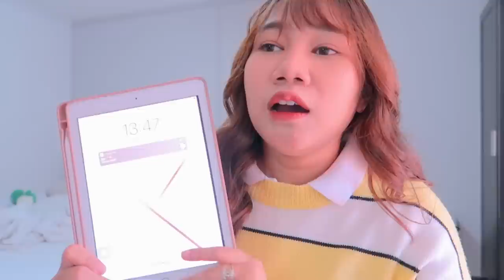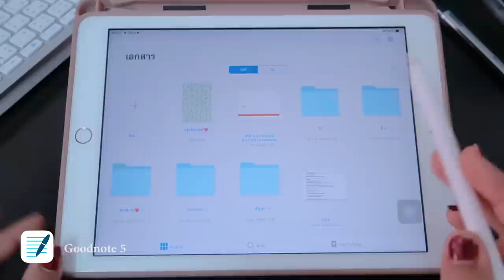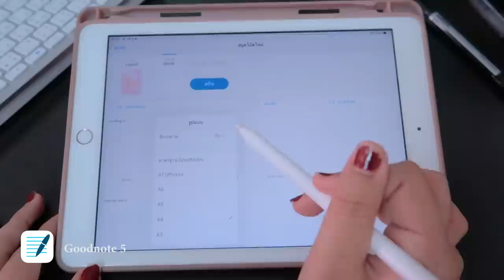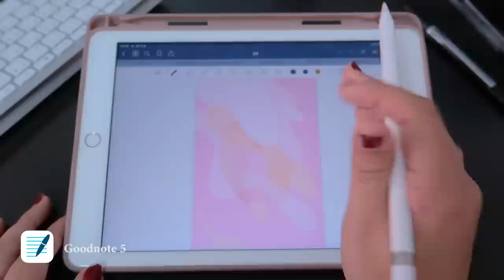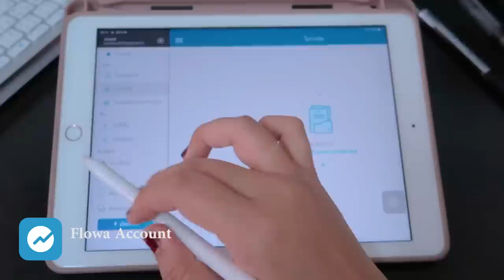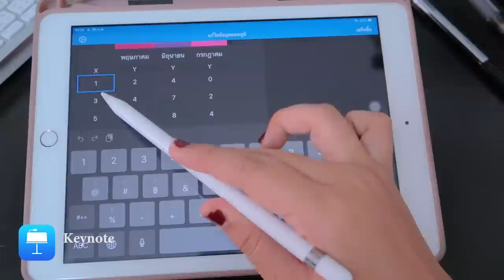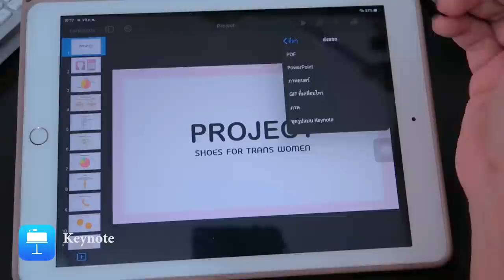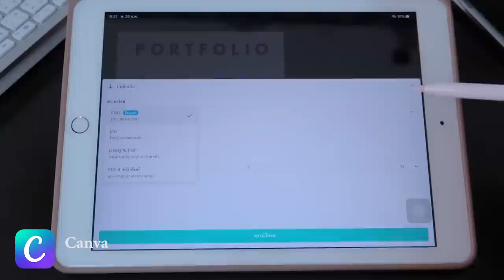เปิด Ipad ใช้แอพไหนไปเรียนบ้างน้าา? (เปิดLectureด้วย) | Khawwi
วันนี้เรามาเปิดแอพที่ข้าวใช้ไปเรียนมหาลัยทูกกกกกกวันนน หวังว่าจะเป็นประโยชน์สำหรับทุกๆคนนะฮะ

สำหรับคลิปแนะนำเกี่ยวกับการใช้งานนะคะ
ขอบคุณทุกๆคลิปเลยนะคะมีประโยชน์มากๆ❤️

สามารถไปร่วมสนุกกับข้าวได้ที่ IG เลยนะคะ
มาติดตามข้าวกันได้ทางช่องทางนี้นะคะ 💖
(เป็น IG ใหม่ของข้าวนะคะ อันเก่าเข้าไม่ได้แว้ว)